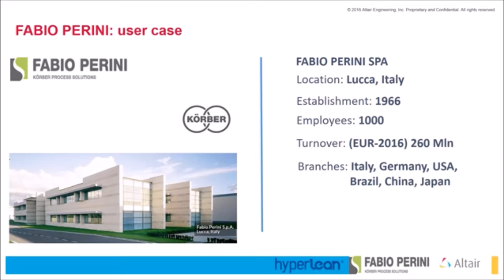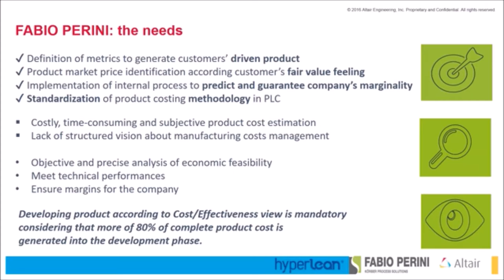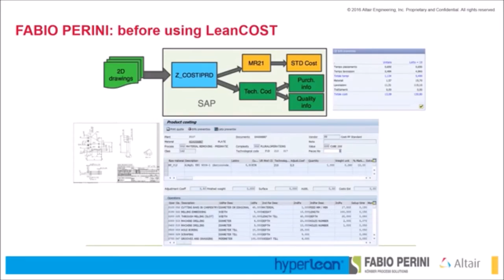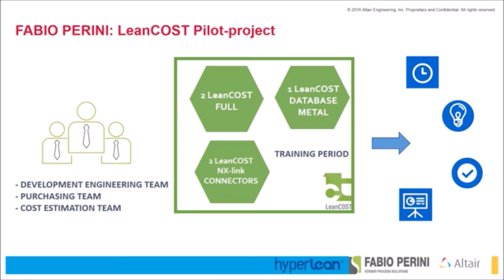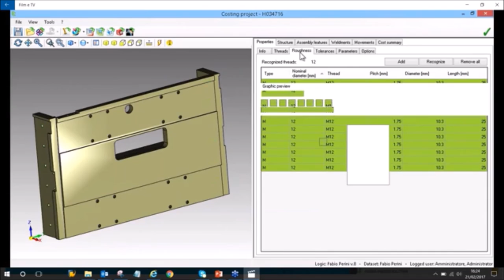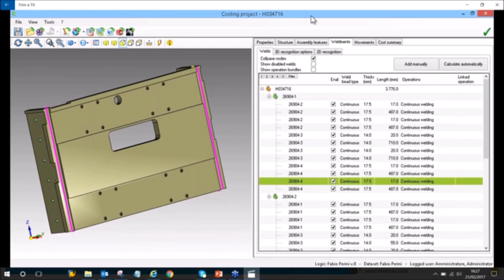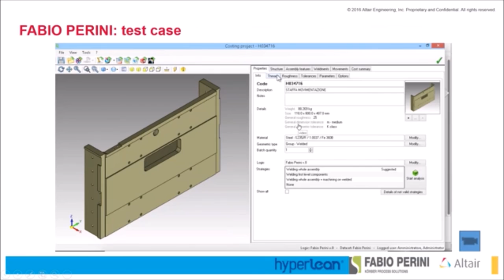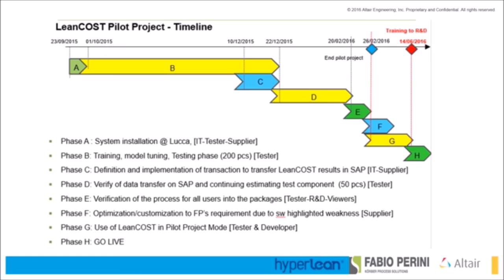Product Cost Calculation @FABIO PERINI with LeanCOST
Listen to how Fabio Perini has become faster in cost prediction with LeanCOST.